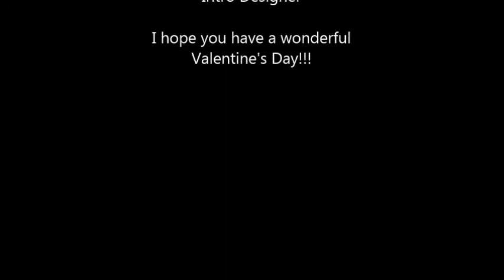Valentine's Day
Happy Valentine's Day from Amy Christine!